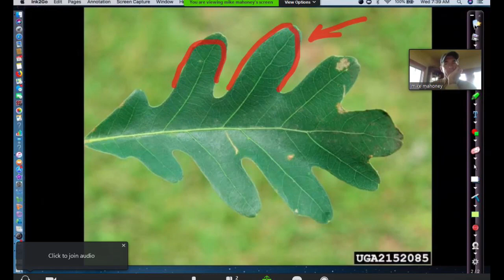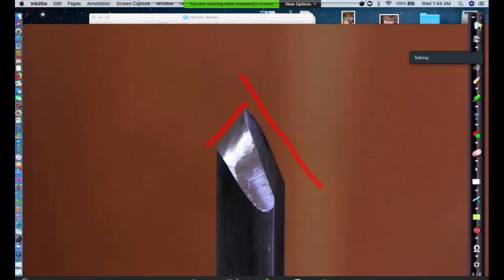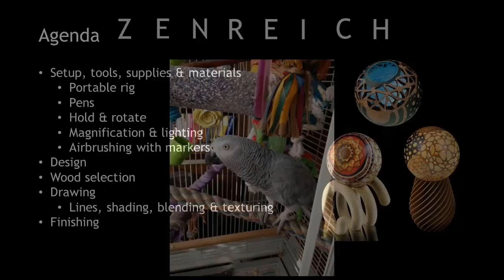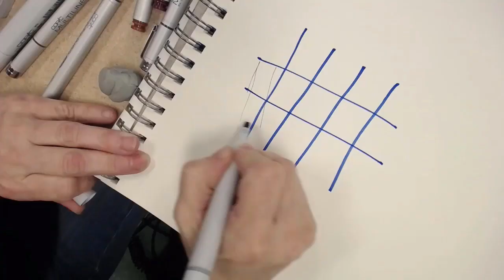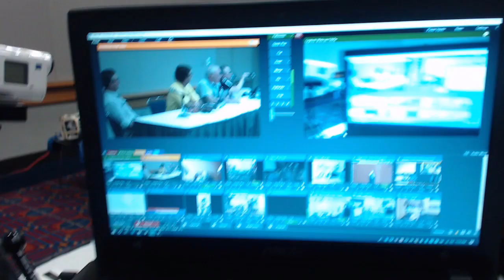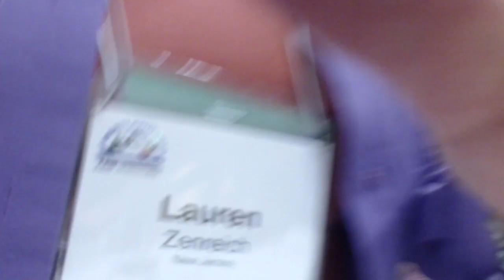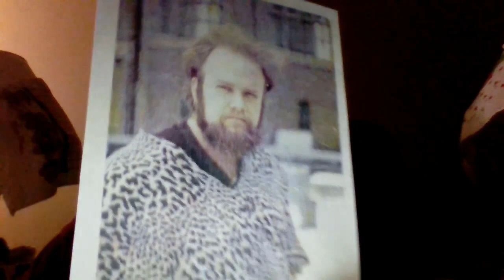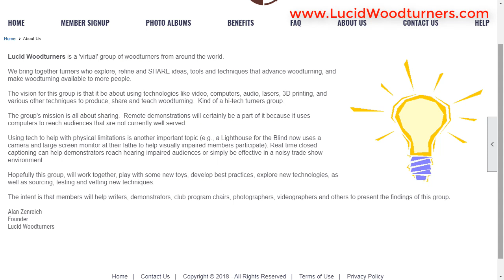Rethinking Woodturning Demonstrations 2018 Panel Discussion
Recorded during the 2018 American Association of Woodturners (AAW) special interest night panel discussion about using live video for remote demonstrations and sharing woodturning techniques.